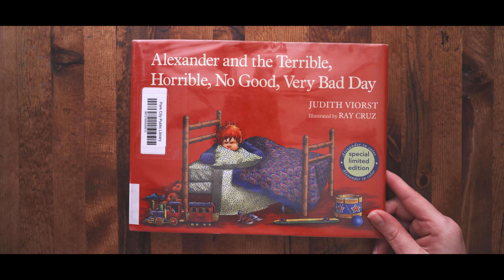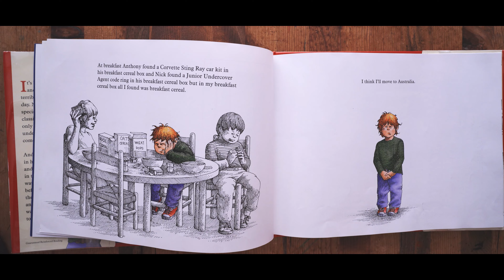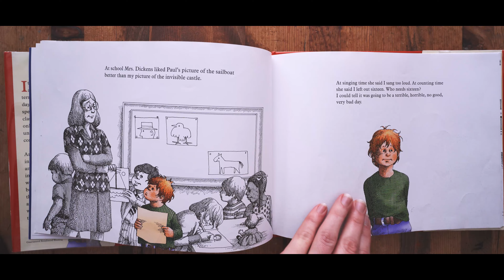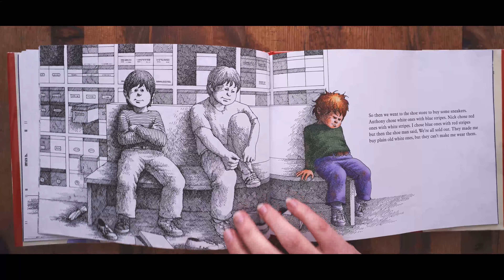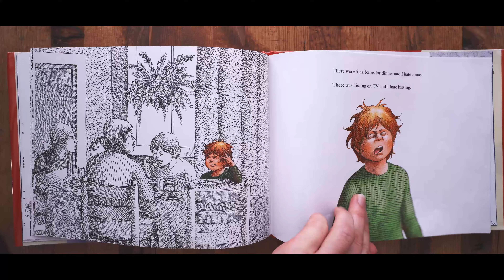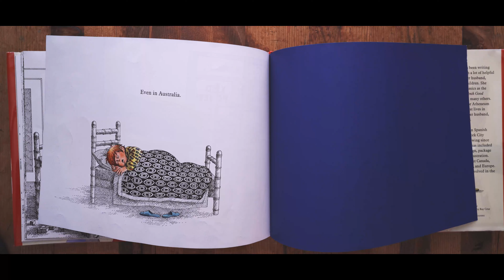PVUMC Children's Time Week - GOD Gives Us Grace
Pleasant Valley United Methodist Church - Wichita Kansas